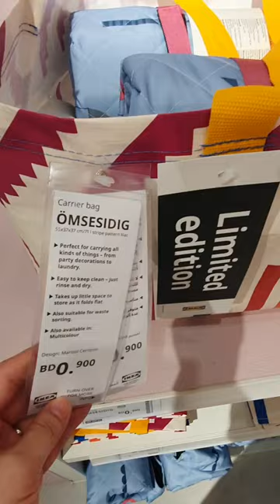IKEA - Carrier Bag